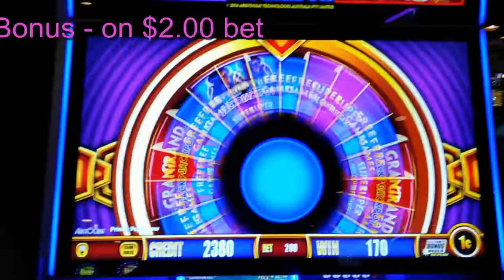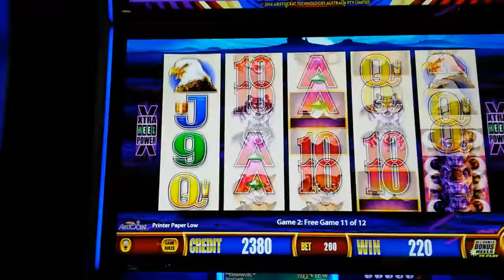Aristocrat - Wonder 4 Jackpots (Buffalo) - Bonus and line hit on $2.00 bet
Slot Name: Wonder 4 Jackpots (Buffalo)
Bet: $2.00 bet
Slot Maker: Aristocrat